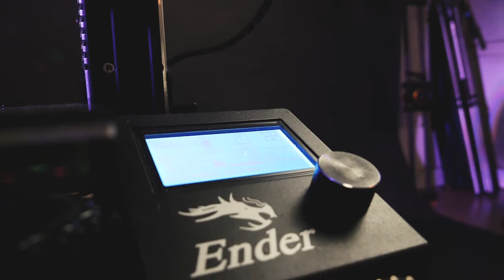Curso de sonido. Parte 1: introducción técnica. Conceptos de sonido y audio.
Primera parte del curso de sonido orientado a la realización de video.

En este primer video se asentan los conceptos técnicos previos sobre sonido y audio.
- Presentación del curso y escena planteada
- Sonido
- Parámetros de audio: frecuencia de muestreo y profundidad en bits
- Canales
- Composición del sónido
- Síntesis
- Conceptos de microfonía: sonido directo, reverberación, ruído ambiental
Y una breve conceptualización del ruído, con un recuerdo especial al recientemente fallecido Víctor Nubla.

Este video forma parte del conjunto de contenidos técnicos de la asignatura Laboratori Audiovisual, curso 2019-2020 semestre de primavera, del grado en Bellas Artes de la Universitat de Barcelona. Puede presentar omisiones o incorrecciones que han sido aclaradas en el ámbito interno del curso.